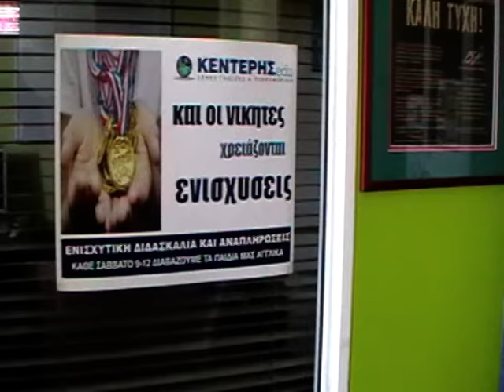WELCOME TO KENTERIS.EDU !!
A quick welcome video to show you around our school. Μια ξενάγηση στους χώρους μας θα καταλάβατε ότι το φροντιστήριο ΚΕΝΤΕΡΗΣ.EDU είναι ο πιο κατάλληλος φορέας για την εκπαίδευση σας.